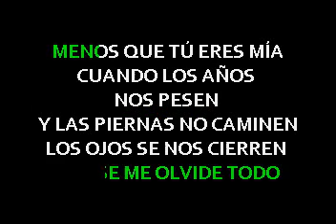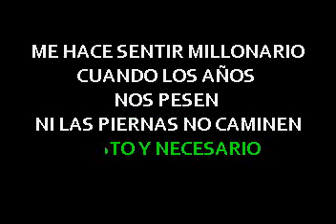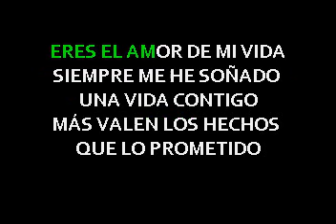Maluma ADMV Amor De Mi Vída Letras lyrics ADK